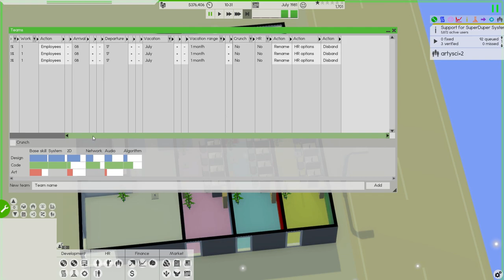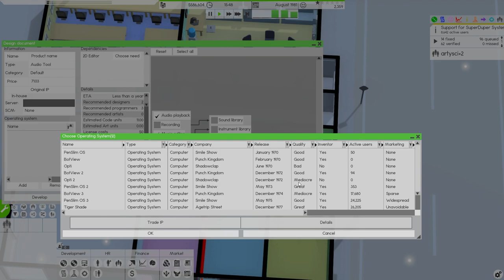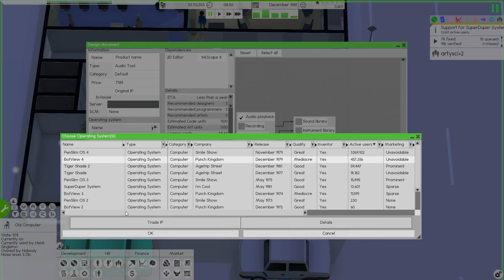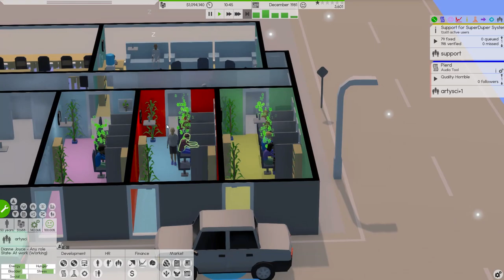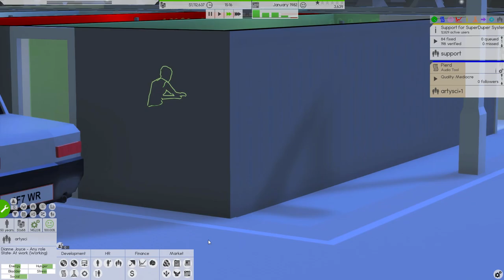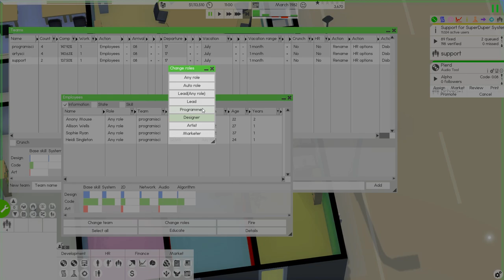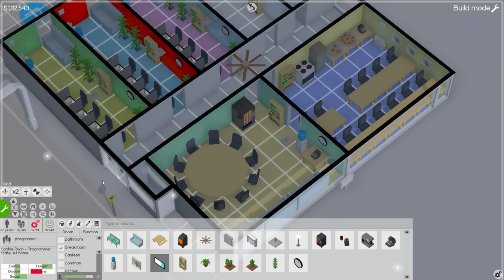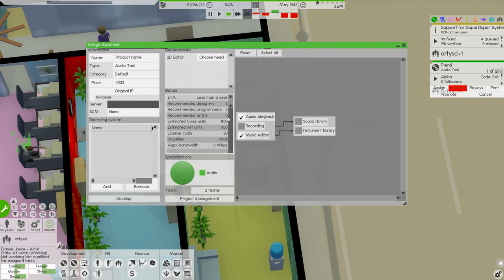NAJLEPSZY EDYTOR DŹWIĘKU... Pierd ★ Software Inc. ★ Gameplay pl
Strategia ekonomiczna, w której obejmujemy pieczę nad własnym studiem deweloperskim, zajmującym się produkcją gier i oprogramowania. Rozgrywka łączy elementy klasycznych city-builderów z rozbudowaną warstwą ekonomiczną. Do naszych obowiązków należy m.in. stworzenie i wyposażenie miejsc pracy, zatrudnienie specjalistów i dbanie o ich ustawiczny rozwój, a także wpływ na ostateczny kształt produkowanego softu oraz ewentualne kanały dystrybucji. (Gry-Online)